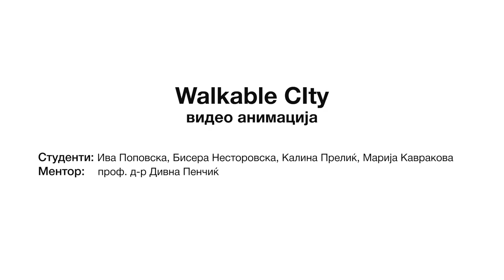Walkable CIty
Погледнете ја визијата насловена Walkable CIty за делови од градежно узурпираното Дебар Маало, која ја изработија група студенти од Архитектонскиот факултет - Скопје.